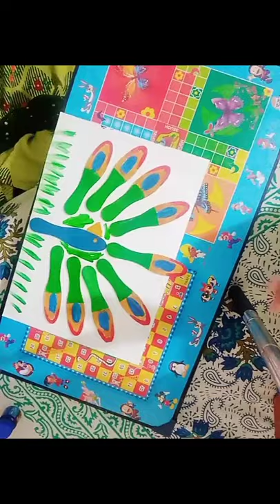Art peacock with ice cream stick poster color art